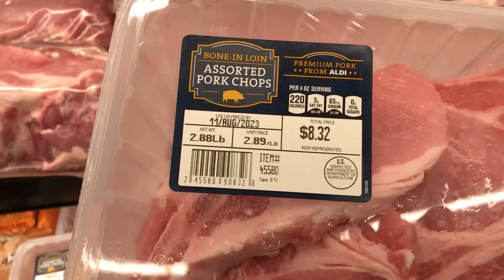SHOP WITH ME AT ALDI! ALDI FINDS!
We love to shop at Aldi store in Forest Lake, Minnesota. They have good quality items for affordable prices. They have fresh meats & produce.